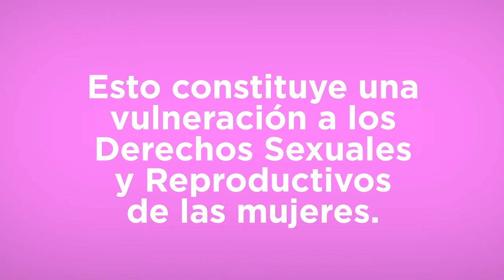CDHEH Violencia obstétrica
Violencia obstétrica